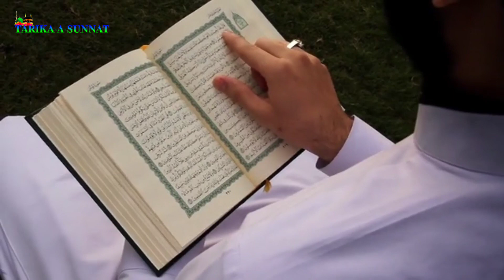हकीम लुक़मान और उनके तोते का दिलचस्प वकिया || Hakim Luqman Aur Unke Tote Ka Waqia - Islamic Video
Bismillah hir Rahman Nir Raheem Assalamu Alaikum Pyare doston aaj ke is video me ham aap ko batane wale hai Hakim Luqman aur unke tote ka dichasp waqia batane wale hai to aap se guzarish hai ki aap is video ko aakhir tak zarur dekhne
Allah hafiz.